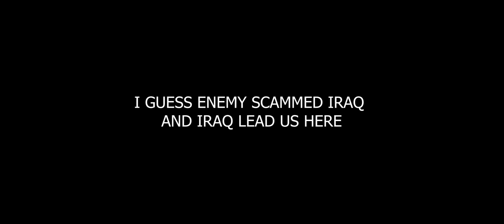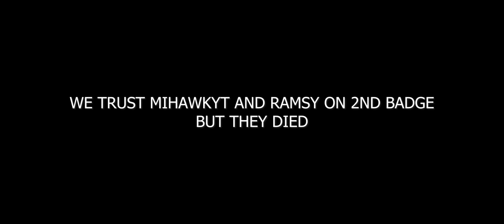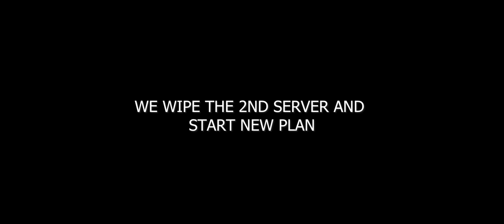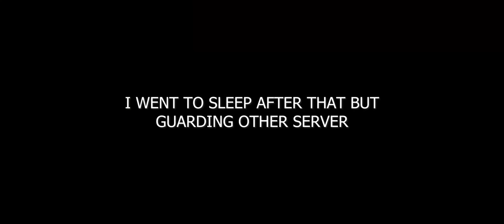Wiping the server using rocket car before jumping another server Jump Part 2 Last Island of survival